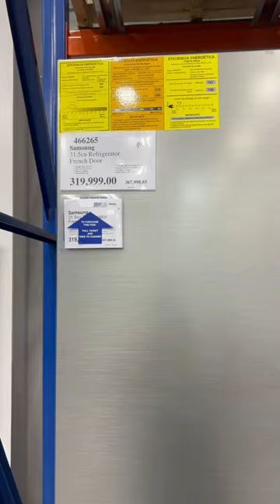Vlogging in Jamaica 🇯🇲